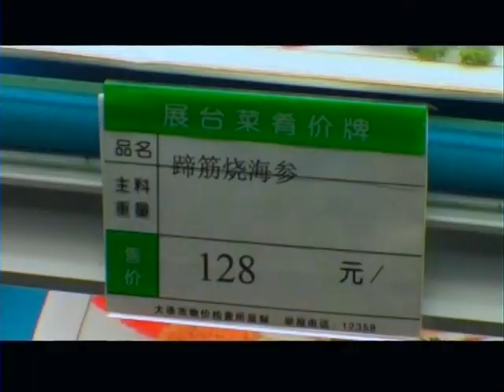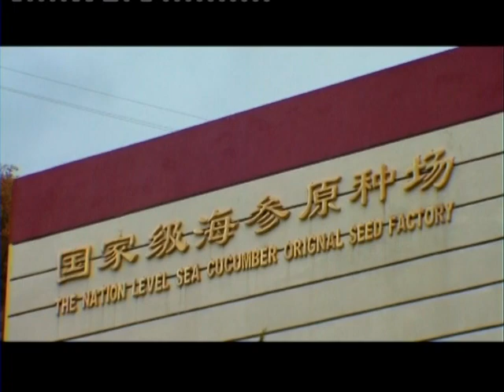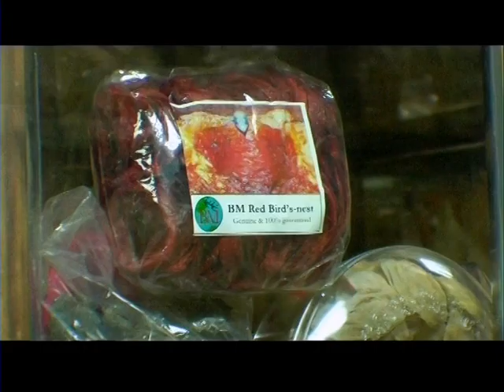"Culinary China" Docu Series: "Heavenly Food" - Sea Cucumber Snippet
Project: "Culinary China" Documentary Series
Client: Discovery Channel Asia
Version: "Heavenly Food" - Sea Cucumber